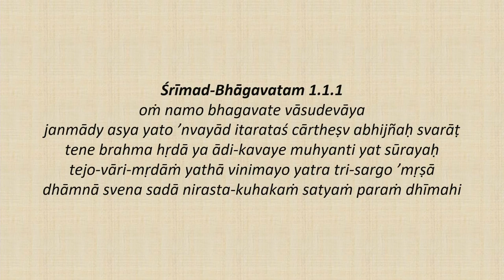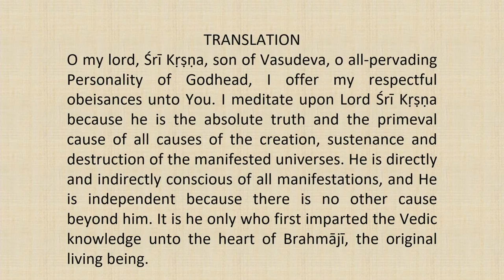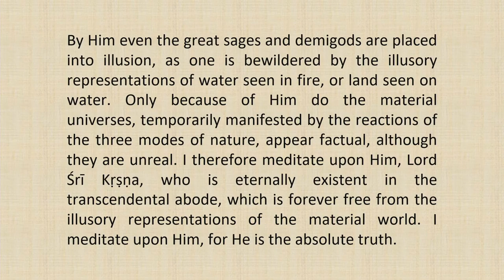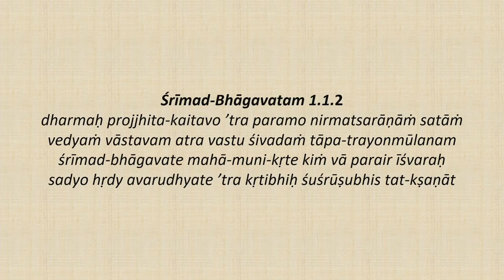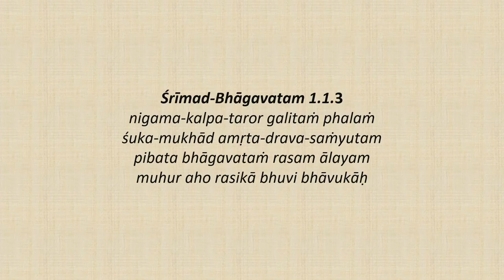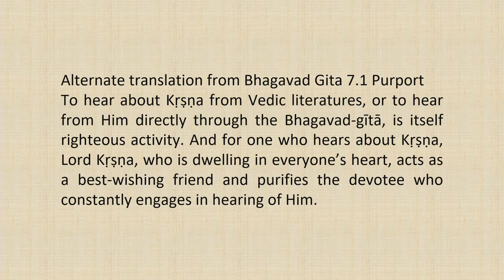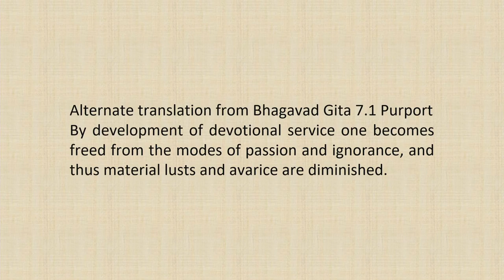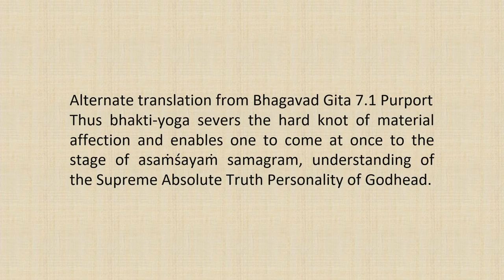Srimad Bhagvatam Class by HH Harivilas Maharaj After Mangal Arati 2020 11 09